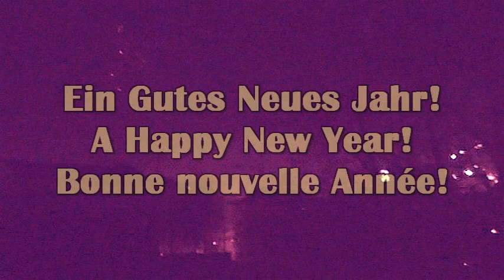Silvesterfeuerwerk 2012/2013 in Nürnberg